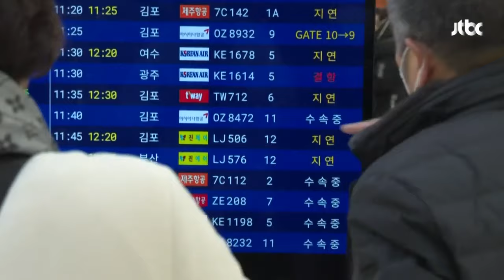차량 파묻히고 비닐하우스 폭삭…'30cm' 폭설에 주민들 불편 / JTBC 뉴스룸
폭설이 쏟아진 호남 지역은 눈이 잦아들며 대설 특보가 모두 해제됐지만, 주민들은 그동안 쌓인 눈을 치우느라 바쁩니다. 사흘 동안 30cm 넘게 쌓이면서 차량이 파묻히고, 비닐하우스가 주저앉았습니다.